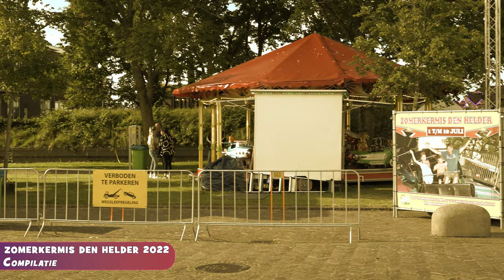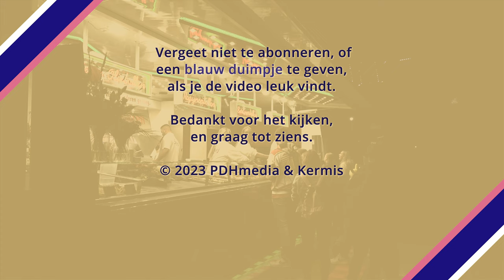Zomerkermis Den Helder 2022 - Terugblik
Beeld: HD/4K video | Geluid: 2.1 audio

en blijf automatisch op de hoogte van de laatste YouTube video's! Vond je deze video leuk en wil je meer zien? Geef ons een 👍

Deze video bevat geen betaalde samenwerking(en). Deze video bevat geen (gratis) gekregen producten en/of diensten.

Alle rechten in deze video zijn ontleend aan de rechtmatige eigenaar PDHmedia & Kermis. Mocht je (een deel van de) content willen gebruiken voor hergebruik, is dit meestal niet toegestaan.